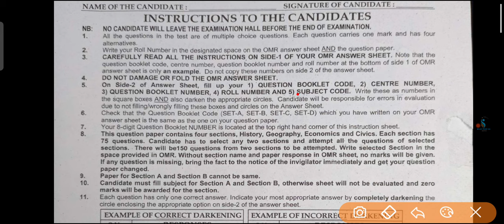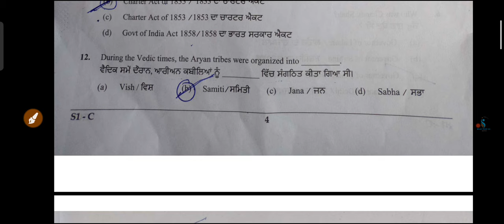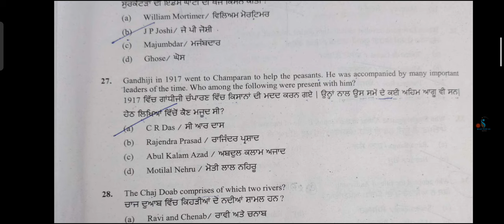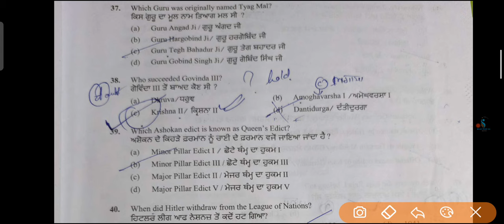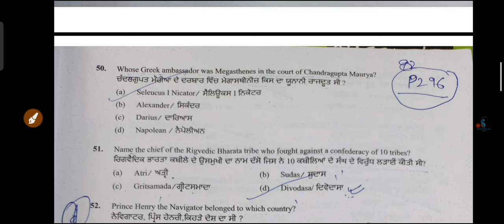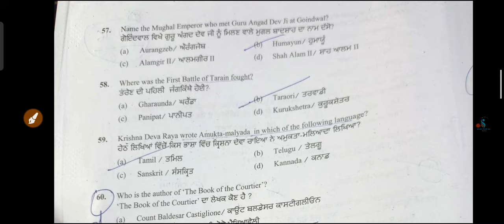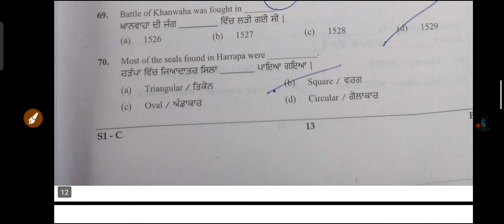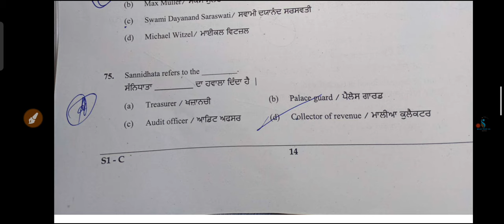Master Cadre SST 2022 History & Polity Answer Key Update | History Stt 2022 Answer Key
History Master Cadre answer key 2022
Master Cadre stt Answer Key 2022
Master Cadre History Answer Key 2022
Master Cadre Polity Answer Key 2022